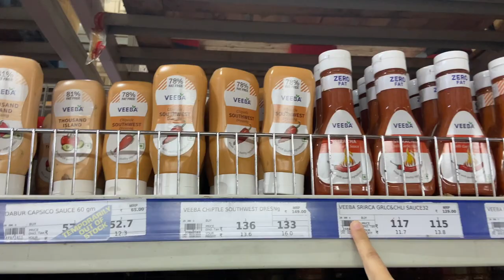Grocery Shopping Vlog | Sharma Sisters | Tanya Sharma | Kritika Sharma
Hey guys , we are back with a vlog after a long time!

We went out to do grocery shopping but with all PRECAUTIONS in mind!

Hope you like this shopping experience!